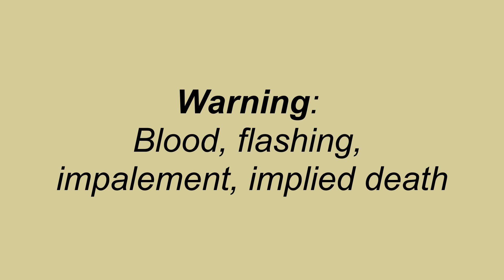Coffee | 3rd Life SMP Animatic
3L!martyn: *has lore involving a deity patron who urges him to betray his allies for survival, but one he ultimately ignored albeit at the cost of his own life*
me: this SLAPS

first animatic in a while, this one i'm probably most proud of! i'm obsessed with 3rdLife and i wanted to do something for it. thought it would be fitting to post as well since s2 is coming up soon. pls heed the warnings!!

programs used
animation: krita

word salad time since that gets views ig???
this is an animatic for the minecraft survival multiplayer server or SMP called 3rd life smp the prequel season to last life smp it is based off events from season 1 and revolves around martyn inthelittlewood who is a mcyt it is not the same as the dream smp which has tommyinnit who is another blonde british guy like martyn isnt that funny i made the art in this video and i hope it is good